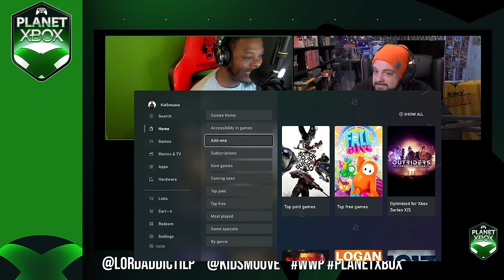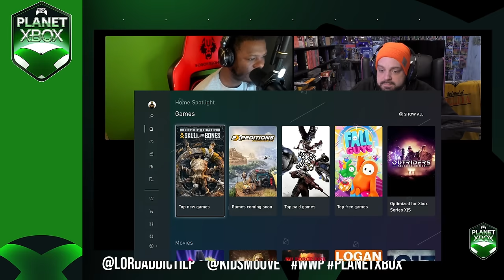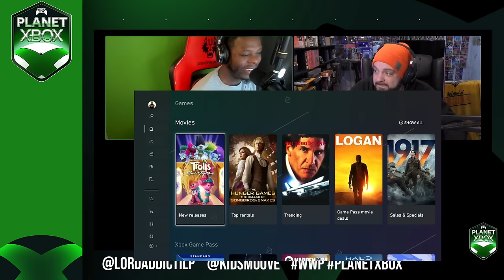4 Xbox Games Going Multiplatform | Official Xbox Podcast Aftermath Ft. RGT85- Planet Xbox EP 30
0:00 Planet Xbox Opening

2:00 Xbox Business Update Part 1: Upcoming Xbox Direct/The 4 Games

7:57 Smoove's Mic Issues

8:42 Xbox Business Update Part 2

25:47 Smoove's Hate for Square Enix/Tomb Raider

28:19 Xbox Business Update Part 3: The Outcry, Outrage, and Led Astray

41:11 Smoove's Twitter Banner

41:52 [Continued] Xbox Business Update Part 3: The Outcry, Outrage, and Led Astray

46:06 Exclusivity/Platform Preference

55:40 (Briefly Mentioned) PlayStation News/AAA Game Production/Inevitable Breaking Point

59:53 Immortals of Avieum/Xbox Game Pass Marketing

1:07:12 RGT's Thoughts on What's Wrong with Xbox

1:15:00 Patreon Question: 1) What lesser known Xbox IPs do you think would be successful enough on PlayStation, that would help revitalize the series? 2) Why do think Xbox refuses to expand their most popular IPs to different genres in the same vain as Mario? 3) Is there a reason to buy a Xbox in 2024?

1:23:42 Future Projects + Outros

Podcast Members